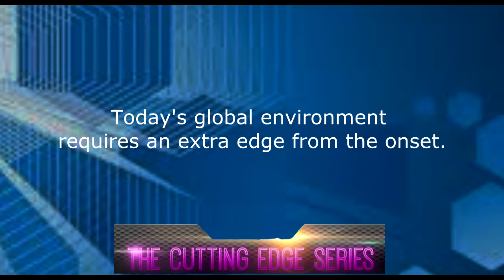The Cutting Edge Series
Social Etiquette and Decorum Training